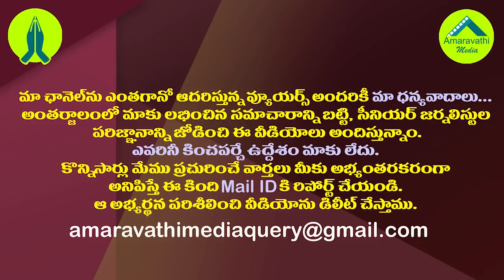ఏబీ వెంకటేశ్వరరావుకు జగన్ భారీ ఝలక్| CM Jagan is preparing to take action against AB VenkateswaraRao